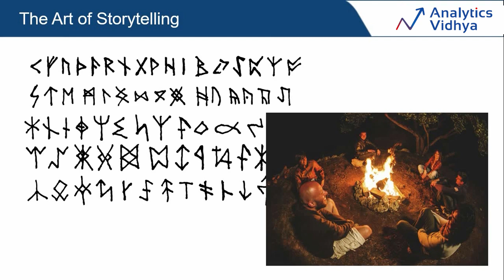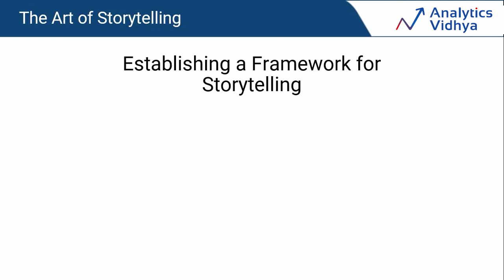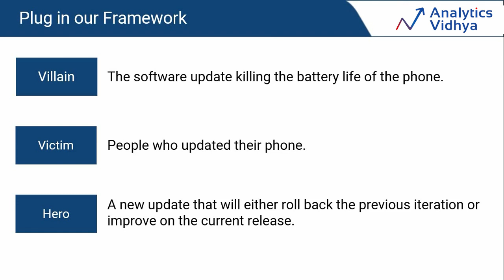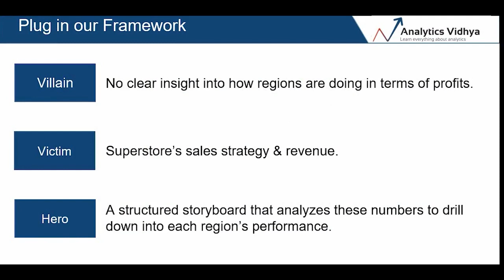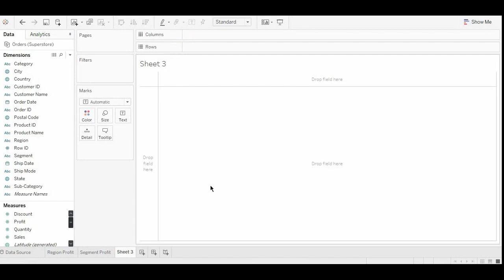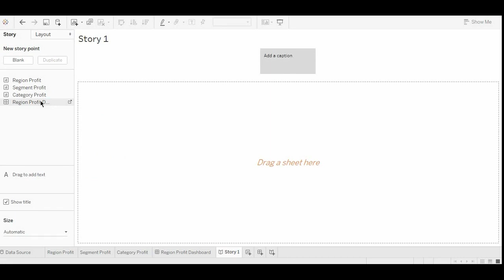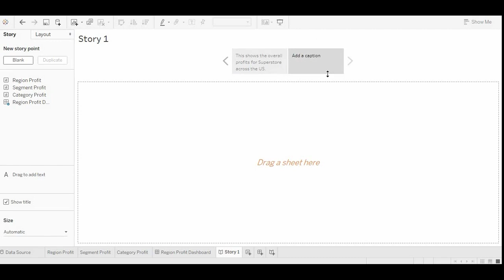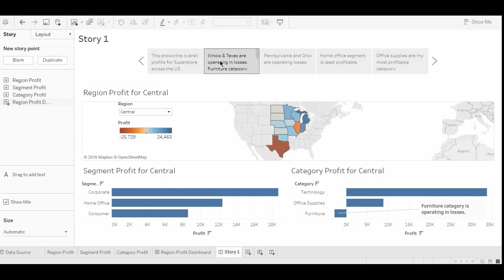Storytelling with Tableau | Become a Data Visualisation Rockstar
Storytelling is more than what it has been used for. It can uncover insights from your data that you might have missed before. Relations between features and data that numbers can never clearly depict, can be shown using stories and charts.

Sections:
00:00:00 Art of StoryTelling
00:03:37 Engage Through Storytelling
00:04:54 Establishing a Framework For Storytellig
00:10:18 Sketching the Storytelling BluePrint
00:12:51 Storyboard  in  Tableau